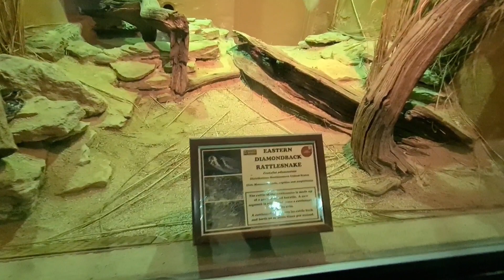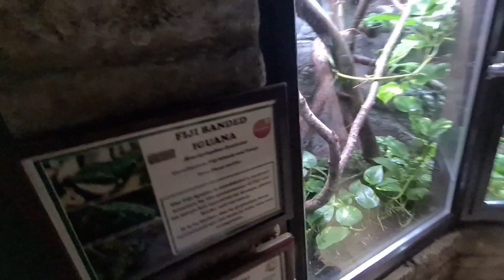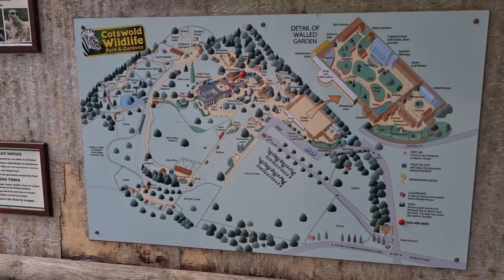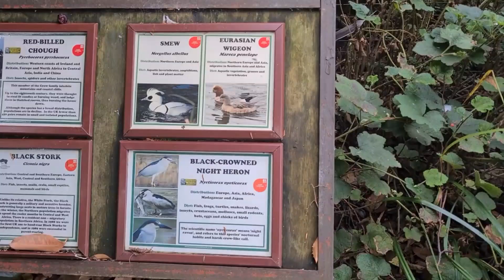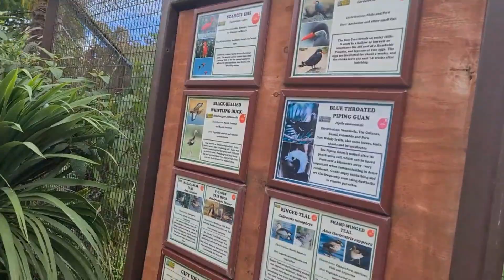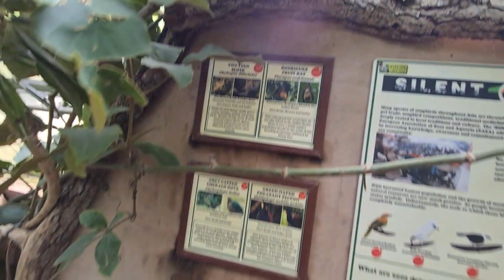Dave and Jordans Adventures - Cotswold Wildlife Park and Gardens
Dave and Jordan explore the Cotswold Wildlife Park and Gardens.